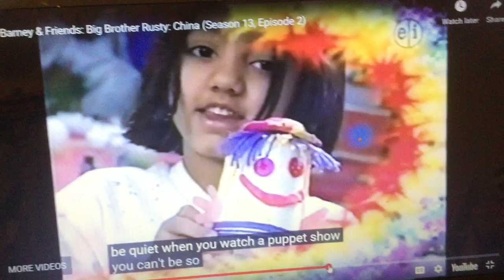Barney & Friends:Big Brother Rusty:China (Season 13,Episode 2)